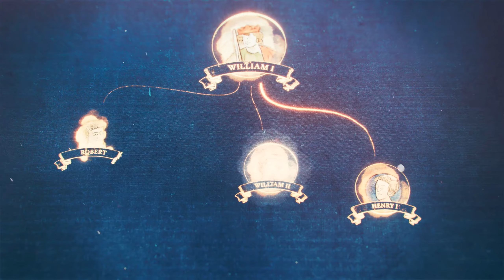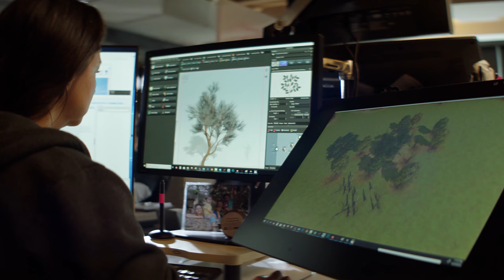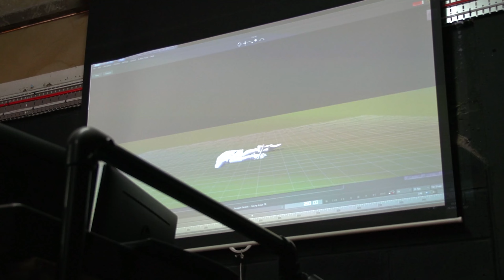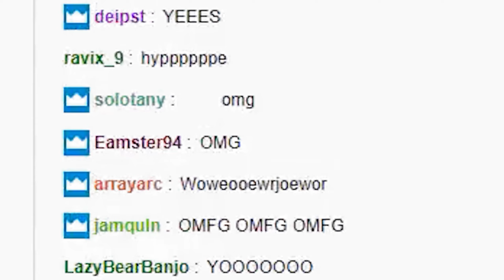Age of Empires: Fan Preview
Die Age of Empires: Fan Preview ist da!

dabei

✅ Brandneue Einblicke in Age IV
✅ Die neuesten Updates zu Age II: DE und Age III: DE
✅ Erstellet euer eigenes Medaillon
✅ Gestaltet euer eigenes Wappen